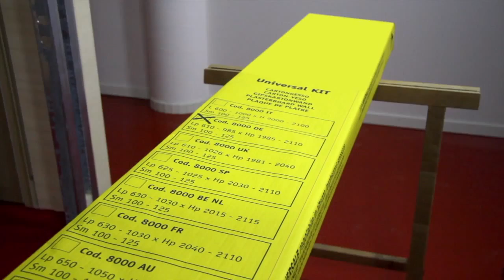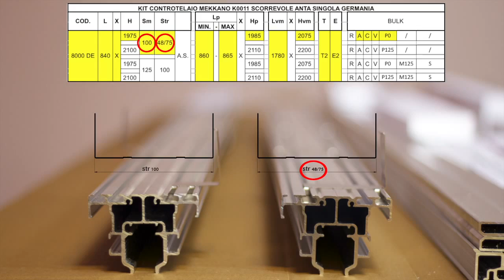POCKET DOOR KRONA Traditional solution 1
Krona Pocket Door Instalation video Traditional solution ( with timber Jams, cushions & soft close) Showroom SLIDE GLIDE Pouladuff, Togher, Cork